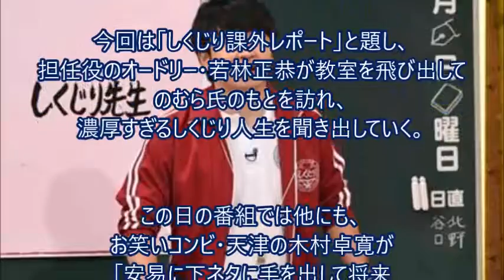漫画家・のむらしんぼ氏、壮大なしくじり体験を告白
漫画家・のむらしんぼ氏が、29日(19:00～21:48)に放送されるテレビ朝日系バラエティ番組『しくじり先生 俺みたいになるな!!』(レギュラーは毎週月曜20:00～20:54)の3時間スペシャルに出演し、壮大なしくじり体験を明かす。